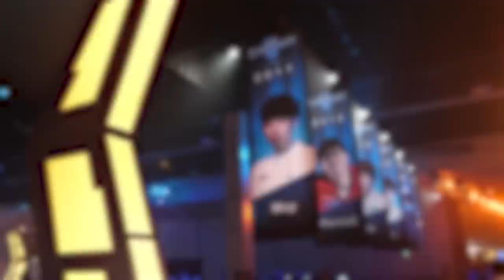Rogue vs Serral ZvZ - Semifinals - 2018 WCS Global Finals - StarCraft II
Rogue vs Serral face off in the Semifinals of the 2018 WCS Global Finals.